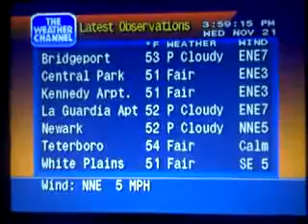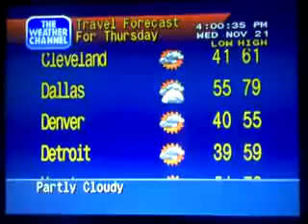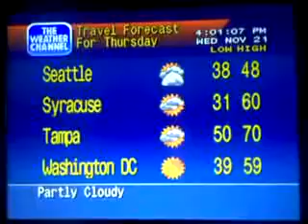WeatherStar 4000 Emulator 11-21-12 3:58pm Staten Island NY